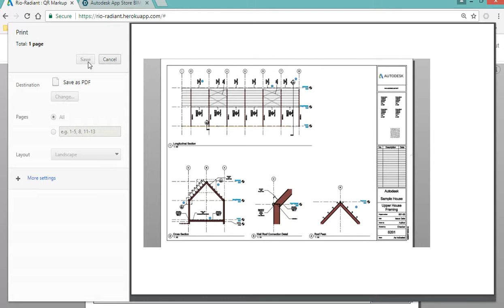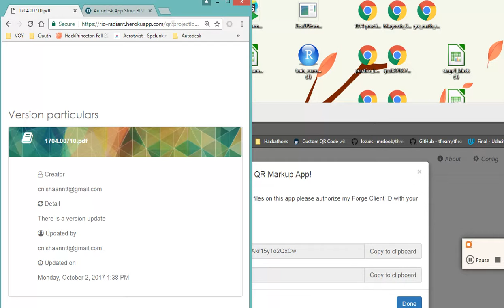BIM workflow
Using Print Preview and QR code resizer